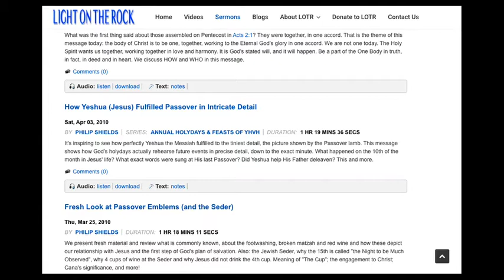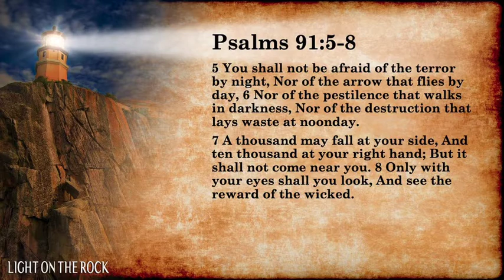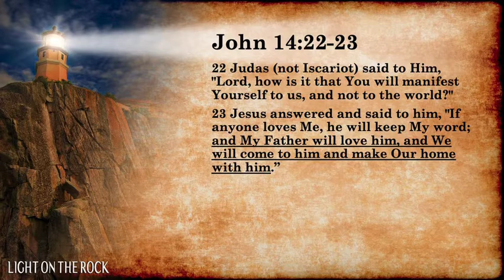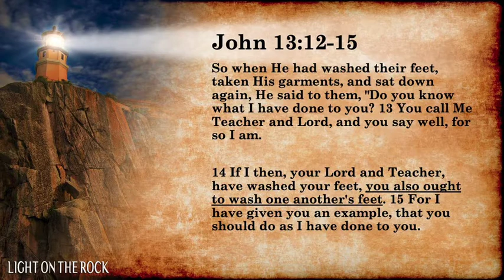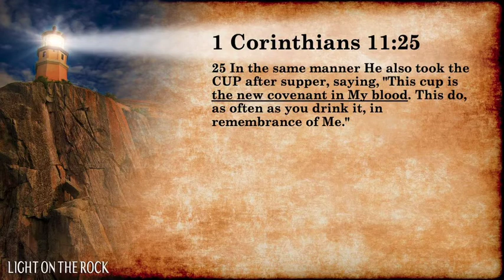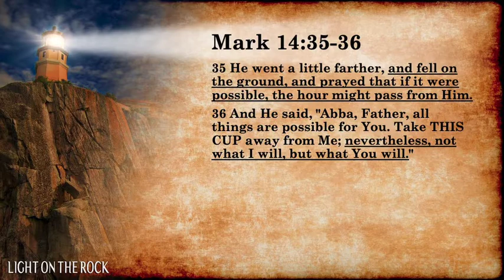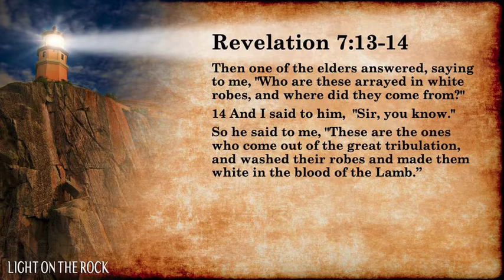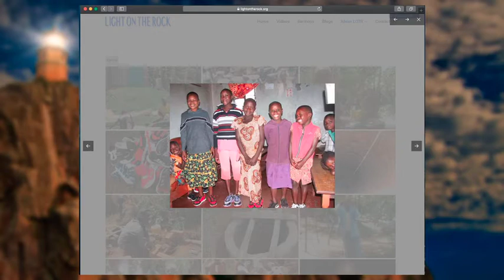Why the Christian Passover in 2020 will be special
Most of you around the world may be keeping the Christian Passover entirely by yourself or with just 1-4 others. There’s the “plague” Coronavirus covid 19 going around in 2020. But this could be a watershed Passover, memorable and perhaps life-changing for many.  Have a special Passover everyone!